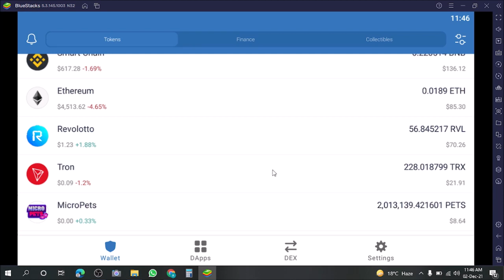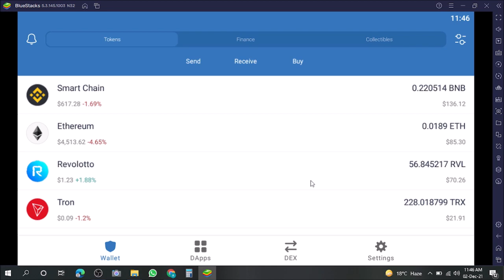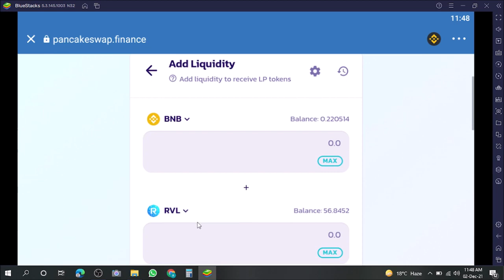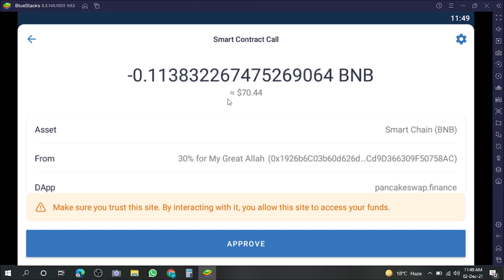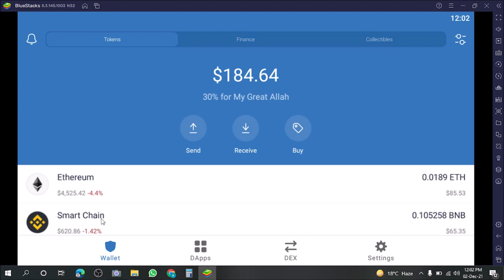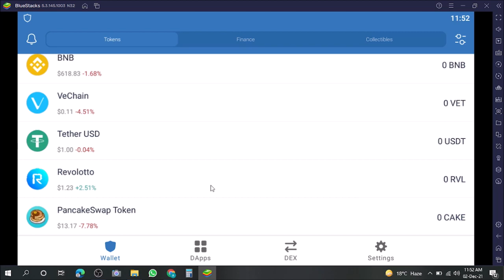How to provide liquidity on Pancakeswap | Passive Income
Welcome to Top Rising where I will talk about provision of liquidity on Pancakeswap on those token which hold by the honorable audiences for long terms.